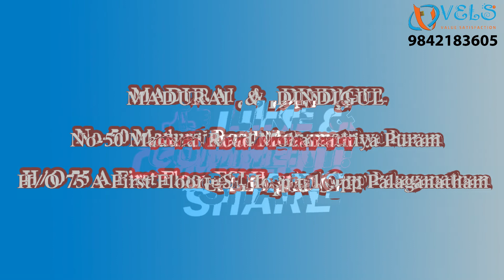DIGITAL MARKETING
MEENAKSHI AMMAN COMPUTERS

                                   VELS TV DISTRIBUTORS LIST AND DETAILS

   1.     MSA Corportation                Dindigul                  Mr.Nagaraj                           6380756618
   2.     Sri Velan Agencies              Sankarankovil       Mr.Kathirvelan                     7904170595
   3.     VM Tech                               Tiruppur                  Mr.Senthilkumar                 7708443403
   4.     G S Enterprises                   Thiruthani                Mr.Dharmesh                     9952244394
   5.      Sri Ram Furniture                Aranthangi             Mr.Kulanthaisamy             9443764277
   6.      Spaciz                                   Karur                       Mr.NirmalRaj                      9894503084
   7.      Best Electronics                  Ariyalur                   Mr.Saravanan                     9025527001
   8.      Ragavendra Electronics     Erode                      Mr.Ganapathy                    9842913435
   9.      JM Integrated Solutions    Chennai                  Mr.Jaiganesh                     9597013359
10.       OM Sakthi Services             Pondicherry          Mr.Murugan                       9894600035
11.       Kuberan Distributors           Thanjavur              Mr.Vignesh                        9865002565
12.        M+I Electronics                   Thiruppathur         Mr.Parthasarathi              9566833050
13.       Sri Tirupathi Oil Mills           Andipatti                Mr.Dinesh                          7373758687
14.       Peter Kevin Electronics        Nilakottai              Mr.PeterKevin                   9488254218
15.       A Fix Traders                          Nagercoil              Mr.Rajkumar                     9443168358
16.       Sri Anjaneyar Electronics     Palamedu             Mr.Velmurugan                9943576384
17.       SivaSakthi Enterprises          Tindivanam          Mr.Jayapal                        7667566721
18.       OM Sairam Communication Peraiyur                Mr.Kamaraj                       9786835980
19.       Sugam New Life Center        Karaikal                 Mr.Karthikeyan                 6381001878